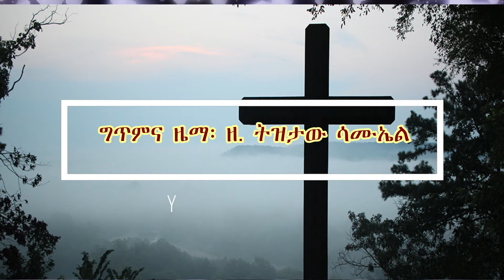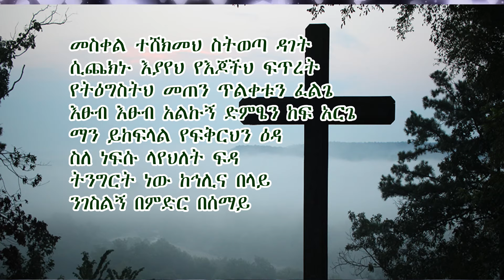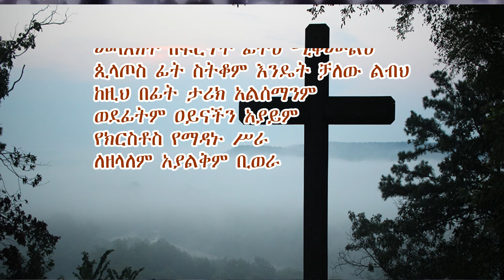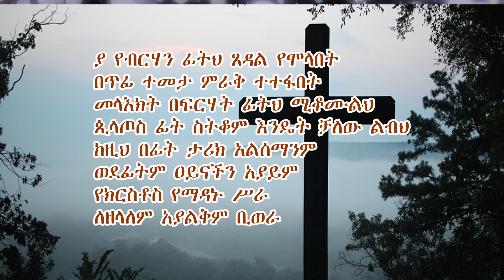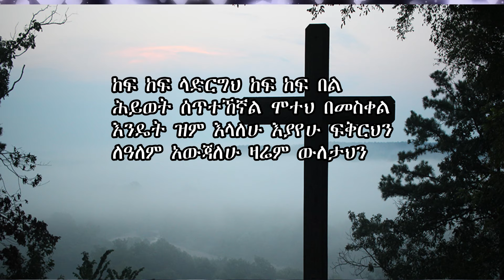ከፍ ከፍ ላድርግህ || ትዝታው ሳሙኤል || KEF KEF LARIGIH || Tizitaw Samuel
ሰብስክራይብ ያድርጉ